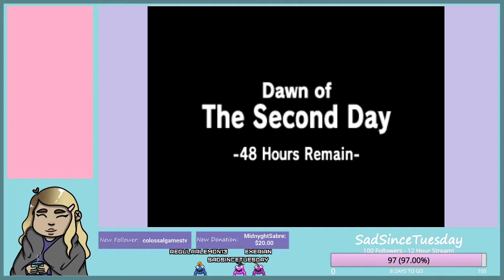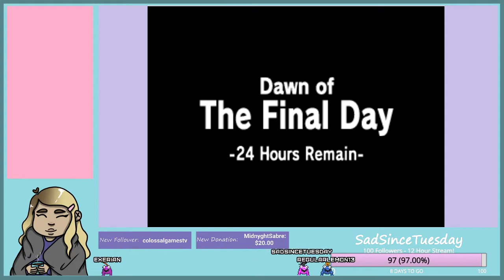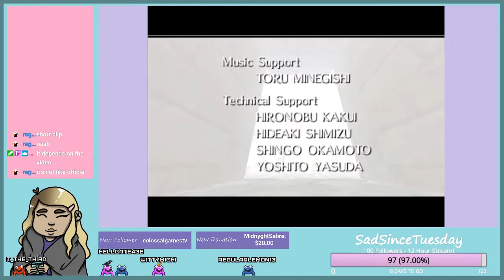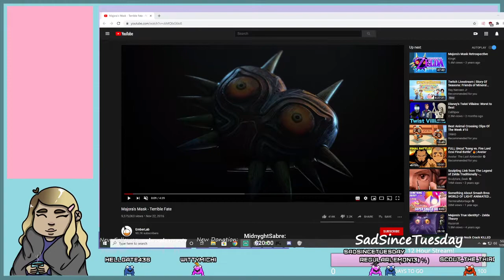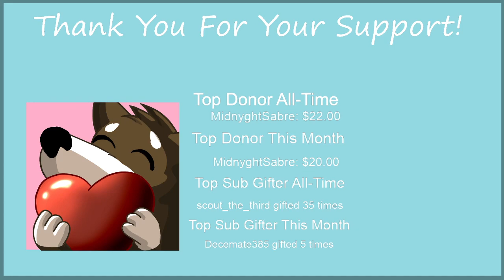Majora's Mask part 8 (Final)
Am I truly too OP for the final boss??